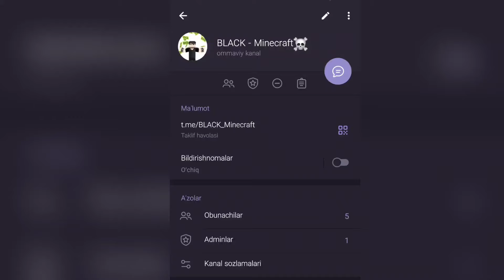TARJIMA | MINECRAFTDA BU YO'L QAYERGA ETADI | UZBEK TILIDA